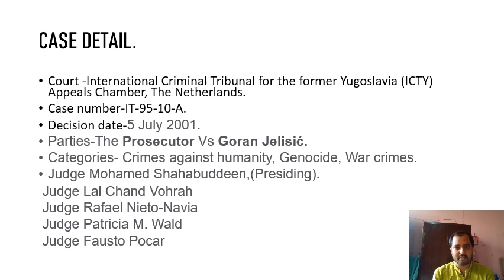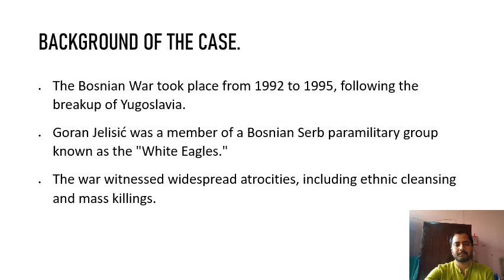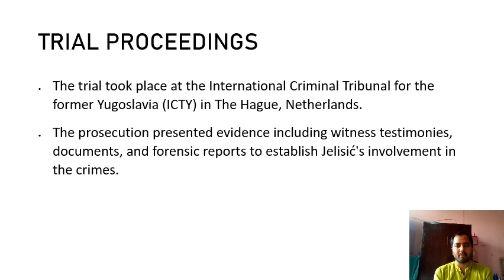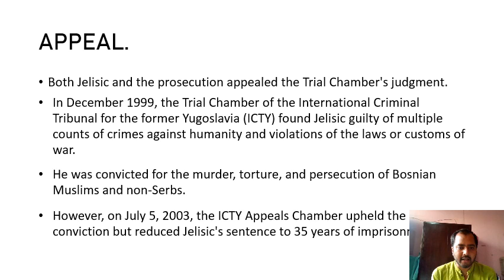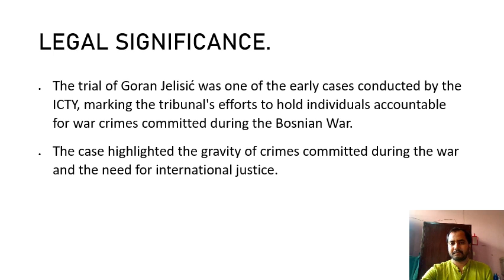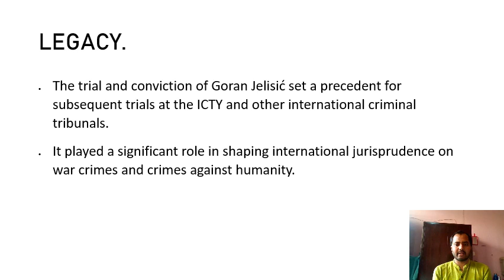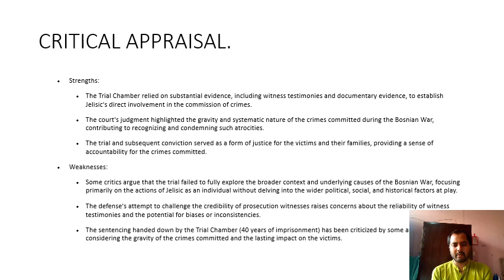PROSECUTOR Vs. GORAN JELISIC